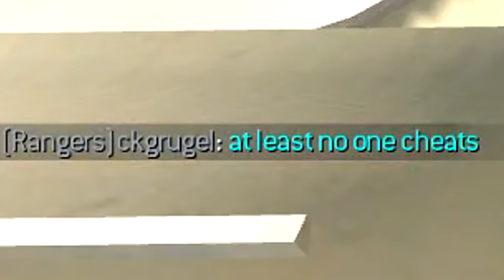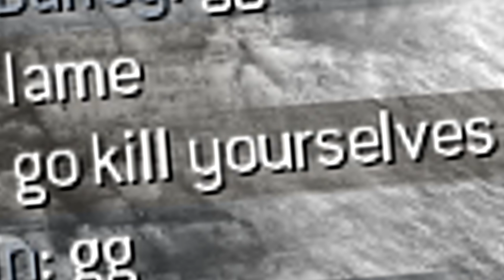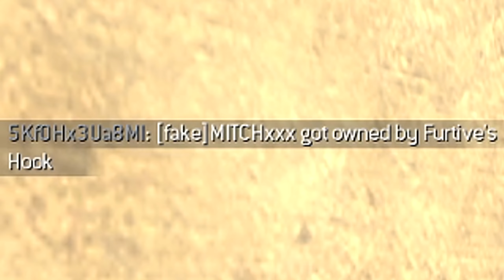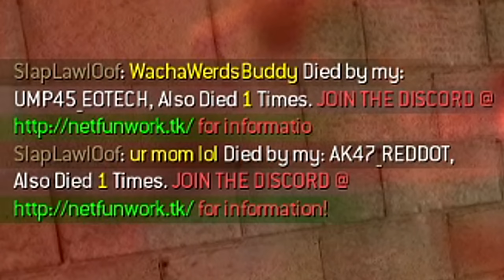MW2 Infiltrated by CHINESE HACKERS! (Modern Warfare 2)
MODERN WARFARE 2 IN 2020! So many Chinese hackers :(

xWASDMitch plays Modern Warfare 2 PC in 2020. Lots of insane clips and funny moments. The game has been infiltrated by Chinese hackers!!!

YouTube Join Members:
Official Chez, Fizz, DivineOrigin, blurryyyface 18, trueki, WOODY, xXZOTiYACXx, Raves, Tyler Kim, TheKrado7-99, Matt, front sxb, HobbeZ. JOIN to get icons beside your name in the comments / livestreams, credited as an executive producer, and more!